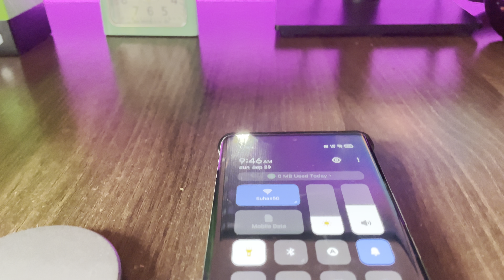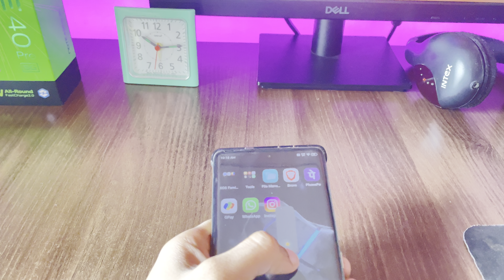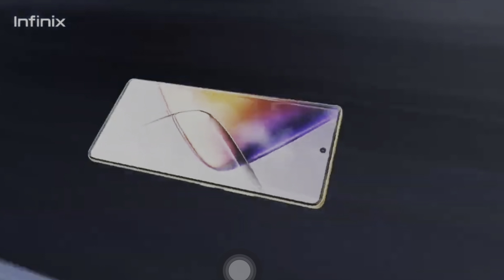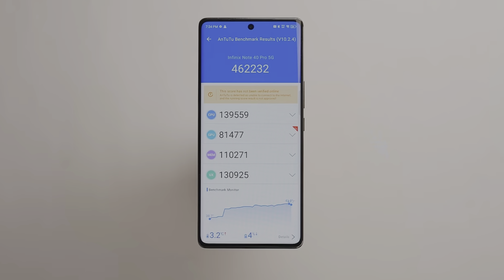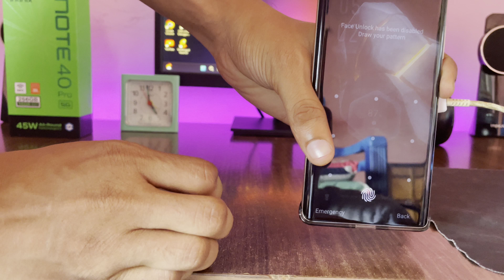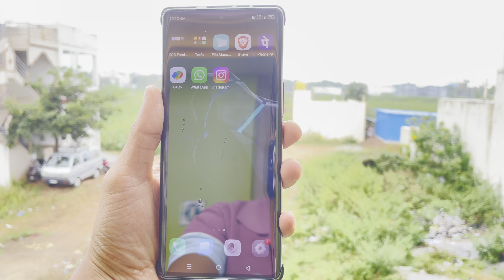Infinix Note 40 Pro unboxing and review in ಕನ್ನಡ.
If you are the developer or the owner of the game or found Copyright material in the video and want to delete the video from my channel then, pleas e-mail me at , I will respond as soon as I can. There is never a need to strike a video down when you can get it removed  within the same day and keep the channel and yourself happy.